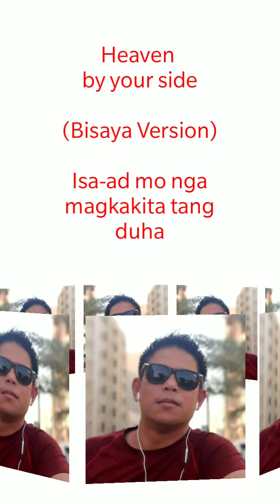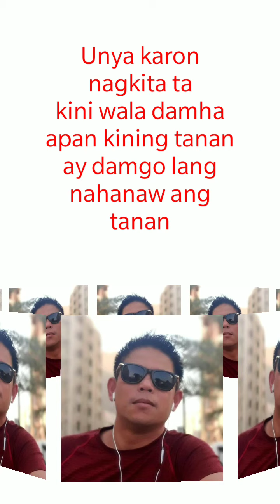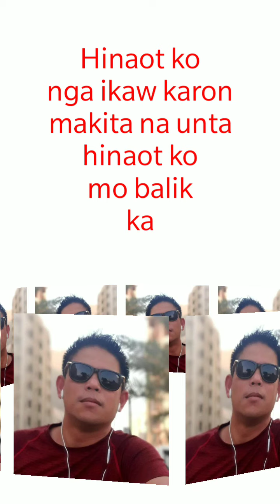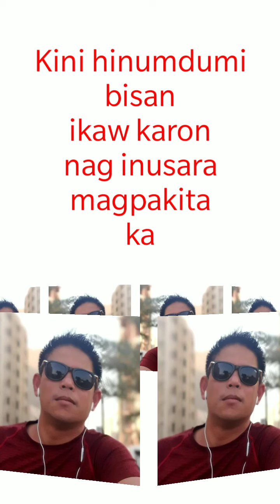Heaven by your side ( Bisaya Version )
Isa-a mo nga magkakita tang duha